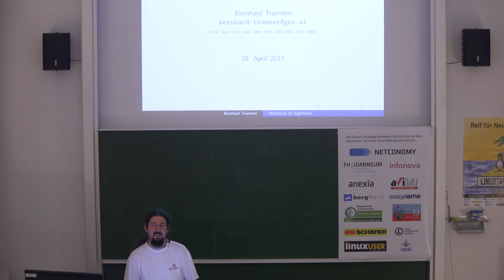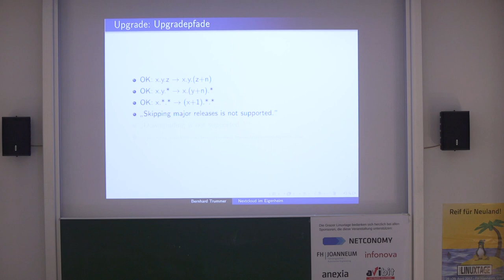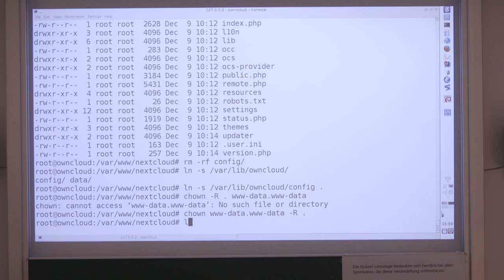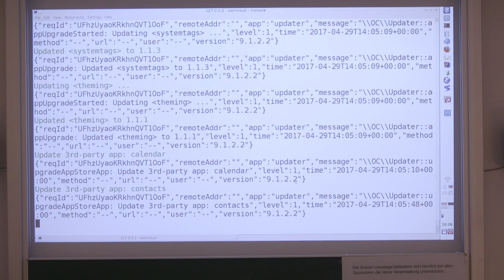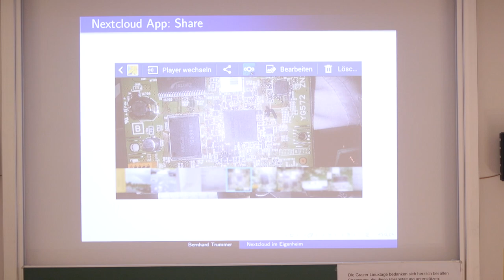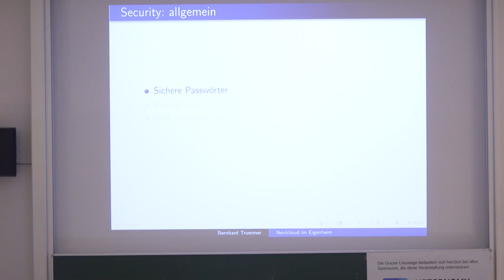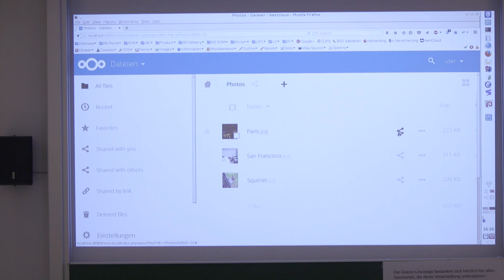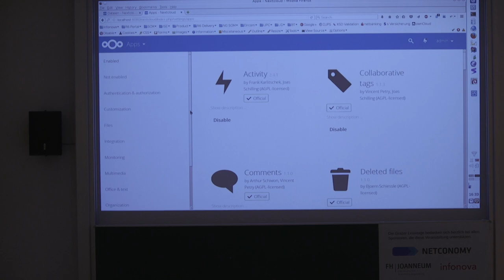ownCloud|Nextcloud im Eigenheim – Bernhard Slash Trummer – Grazer Linuxtage 2017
Vortragender:
Bernhard Slash Trummer

Titel:
ownCloud|Nextcloud im Eigenheim (Reloaded)

Beschreibung:
ownCloud beschreibt sich selbst als "File Sharing Server", der die Kontrolle ueber die eigenen Daten zurueck in die eigenen Haende legt.
Nextcloud ist ein Fork von ownCloud, der Mitte letzten Jahres entstanden ist.

Dieser Vortrag ist als Fortsetzung des gleichnamigen Vortrags aus dem Vorjahr gedacht. Es wird jedoch keine Wiederholung der Themen Erstinstallation und Synchronisation von Adressbuch und Kalender geben. Stattdessen wird der Fokus auf neue Themen liegen:

Inhalt (jeweils mit Live-Demonstration):
- ownCloud vs. Nextcloud.
- Upgrade einer bestehenden ownCloud Installation bzw. Migration zu Nextcloud.
- Dateiverwaltung und Streaming.
- Ein paar Worte ueber Security.